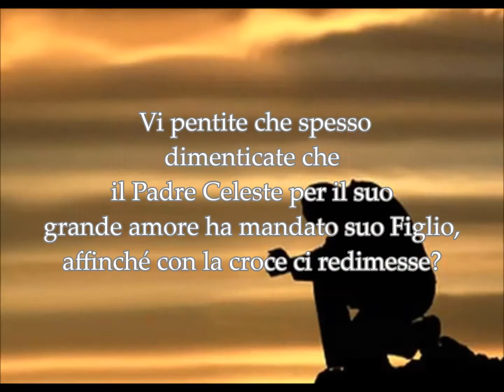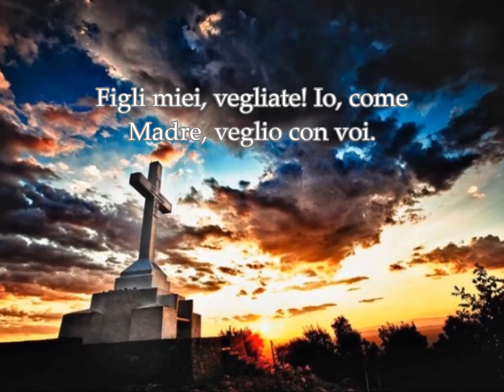Regina della Pace Messaggio del 2 Marzo 2013 Mirjana